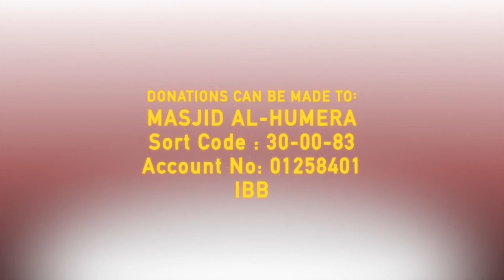Sensational Qur'an Recitation | Hifdhstatus Dawoud Yahya | English Translation CC HD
Dawoud Yahya the host of Hifdhstatus Podcast sensationally recites Surah Surah Hijr 87-99 Zalzalah

ٱلَّذِينَ جَعَلُوا۟ ٱلْقُرْءَانَ عِضِينَ ٩١ فَوَرَبِّكَ لَنَسْـَٔلَنَّهُمْ أَجْمَعِينَ ٩٢ عَمَّا كَانُوا۟ يَعْمَلُونَ ٩٣ فَٱصْدَعْ بِمَا تُؤْمَرُ وَأَعْرِضْ عَنِ ٱلْمُشْرِكِينَ ٩٤ إِنَّا كَفَيْنَـٰكَ ٱلْمُسْتَهْزِءِينَ ٩٥ ٱلَّذِينَ يَجْعَلُونَ مَعَ ٱللَّهِ إِلَـٰهًا ءَاخَرَ ۚ فَسَوْفَ يَعْلَمُونَ ٩٦ وَلَقَدْ نَعْلَمُ أَنَّكَ يَضِيقُ صَدْرُكَ بِمَا يَقُولُونَ ٩٧ فَسَبِّحْ بِحَمْدِ رَبِّكَ وَكُن مِّنَ ٱلسَّـٰجِدِينَ ٩٨ وَٱعْبُدْ رَبَّكَ حَتَّىٰ يَأْتِيَكَ ٱلْيَقِينُ ٩٩

Surah Hijr 87-99
We have certainly granted you the seven often-repeated verses1 and the great Quran. Do not let your eyes crave the ˹fleeting˺ pleasures We have provided for some of the disbelievers, nor grieve for them. And be gracious to the believers.And say, “I am truly sent with a clear warning”— ˹a warning˺ similar to what We sent to those who divided ˹the Scriptures˺, who ˹now˺ accept parts of the Quran, rejecting others. So by your Lord! We will certainly question them all about what they used to do. So proclaim what you have been commanded, and turn away from the polytheists. Surely We will be sufficient for you against the mockers, who set up ˹other˺ gods with Allah. They will soon come to know. We certainly know that your heart is truly distressed by what they say. So glorify the praises of your Lord and be one of those who ˹always˺ pray, and worship your Lord until the inevitable1 comes your way.

Sort Code:30-00-83
Account No:01258401
Al-Rayan Bank